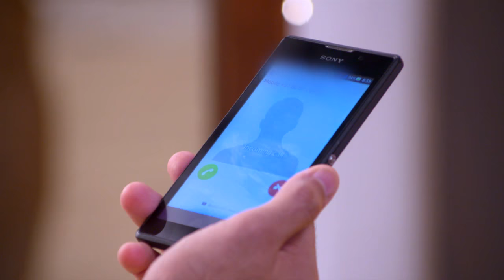STAR VEZHAMBAL 236 TD 11 04 18